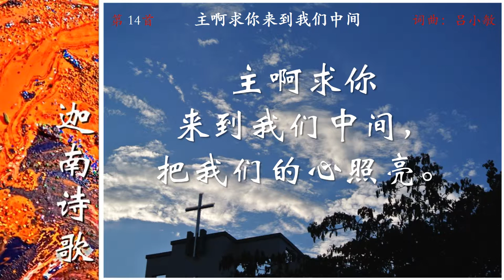0014CH_A1主啊求你来到我们中间